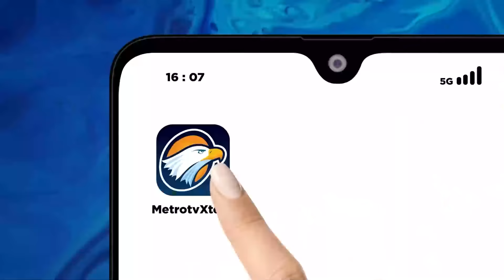Sosok Hamzah Haz, Tokoh Politik Berpengalaman Tanah Air [Top News]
MetroTV, Kabar duka terjadi datang di Tanah Air. kini Wakil Presiden ke-9 Republik Indonesia  Hamzah Haz meninggal dunia pada Rabu (24/7). dan Almarhum Hamzah Haz wafat pada pukul 09.30 WIB.